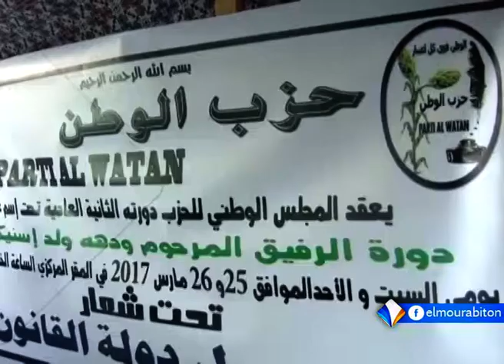السالك ولد ابهاه: نائب رئيس المجلس الوطني لحزب الوطن ـ ضيف التاسعة 25ـ03ـ2017 من المرابطون.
السالك ولد ابهاه: نائب رئيس المجلس الوطني لحزب الوطن ـ ضيف التاسعة 25ـ03ـ2017 من قناة المرابطون.